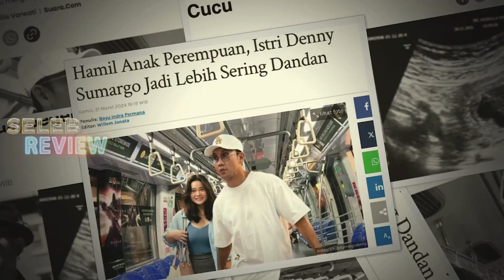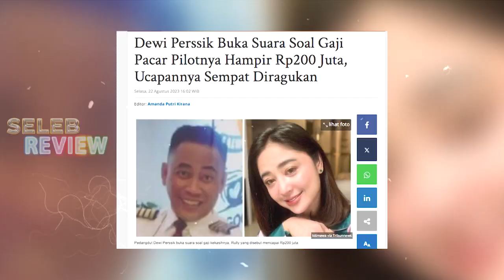DENSU - CI OLIV PEJUANG GARIS DUA, JELANG NIKAH DEPE BEKUKAN SEL TELUR!!!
Hello SelebTuber. !!